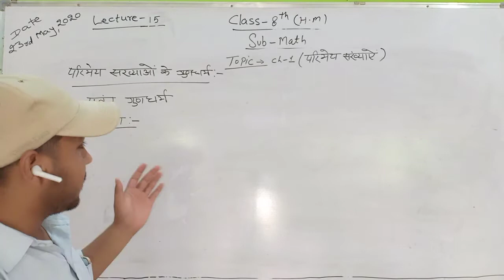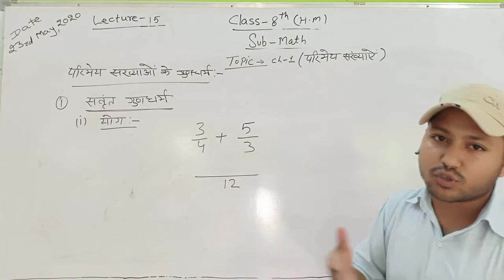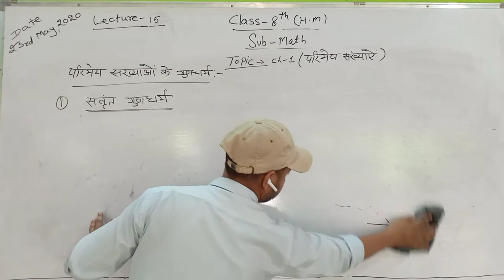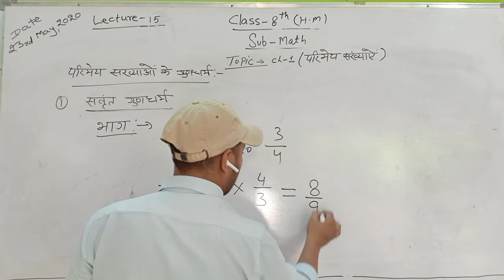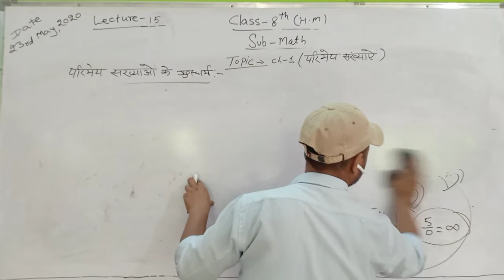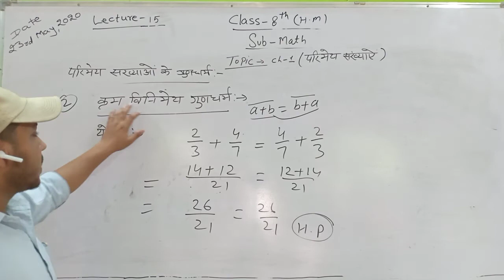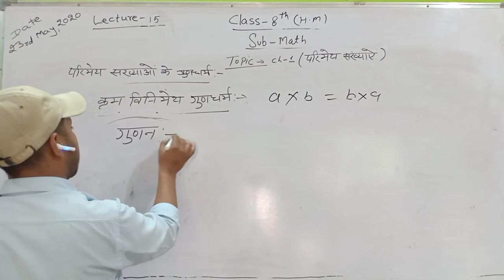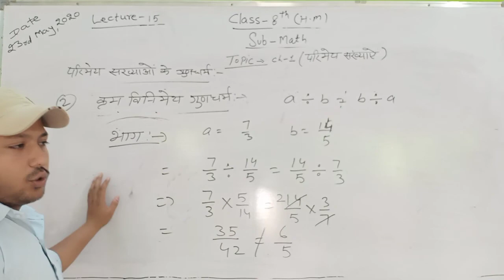Lect-3_Class-8_H.M_(23-05-2020)_Ex.-1